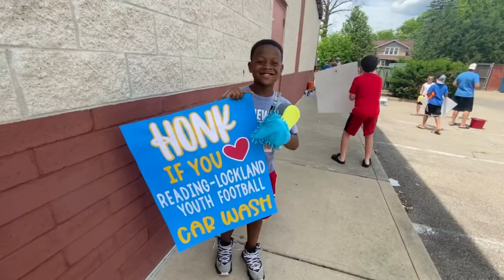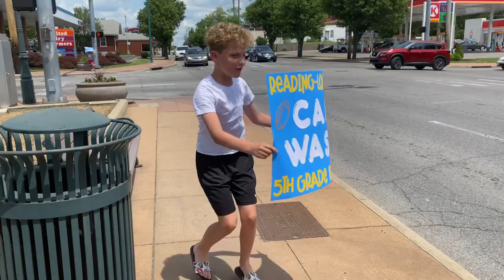5th Grade Blue Devils 2022